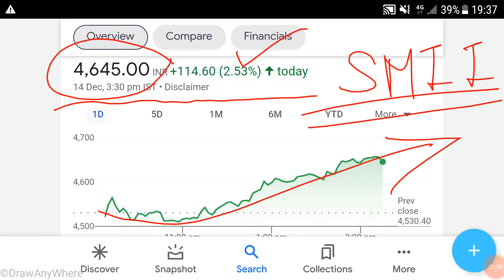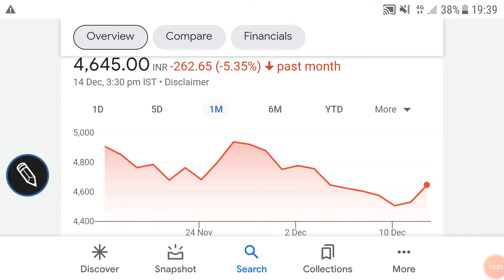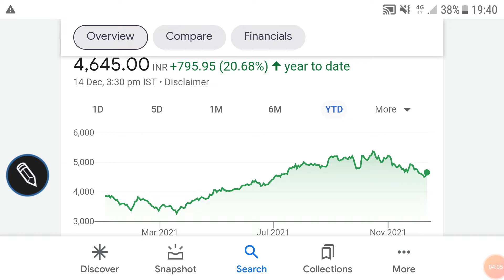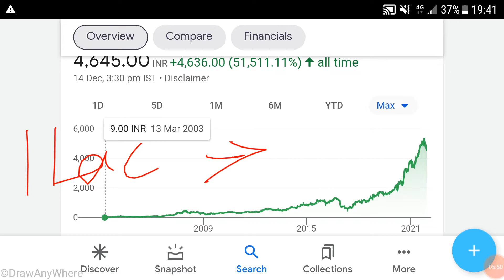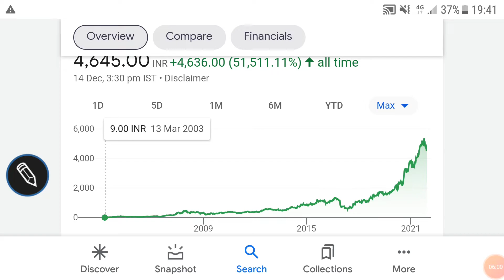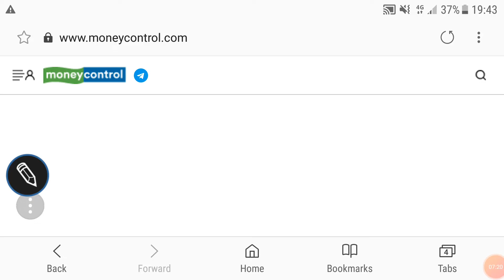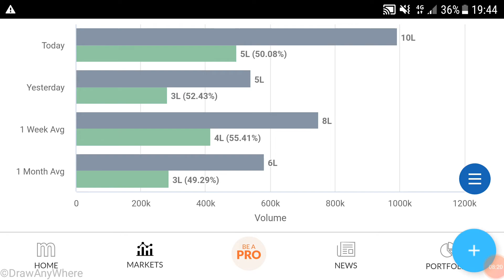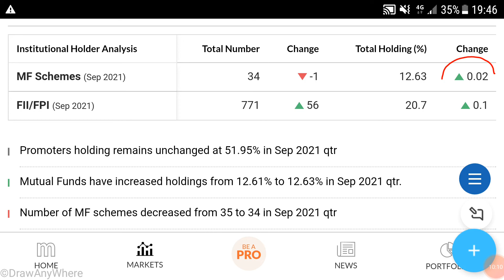DIVIS LAB SHARE ANALYSIS🌹TARGET🌹PAST PERFORMANCE🌹FINANCIALS🌹TECHNICALS🌹FIIs/MFs ने और माल उठाया🌹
DIVIS LAB SHARE ANALYSIS🌹TARGET🌹

Other video topics:
Stock investment
Stock analysis
Stock recommendations